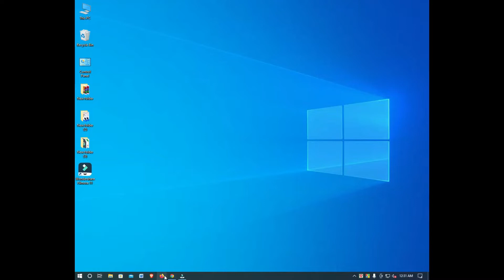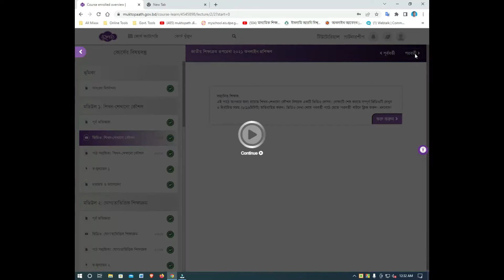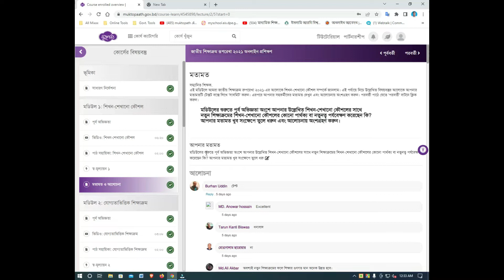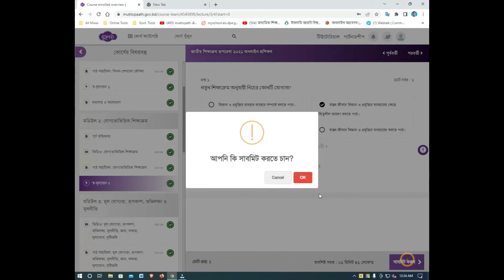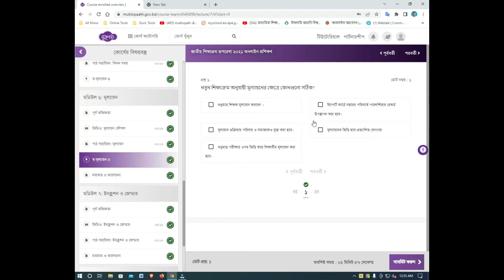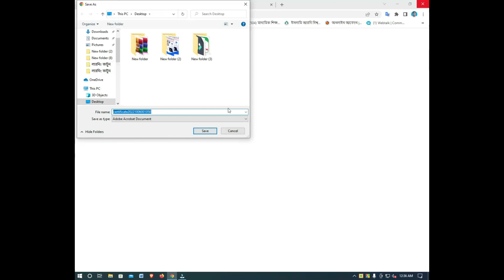শিক্ষকদের মুক্তপাঠের জাতীয় শিক্ষাক্রম রুপরেখা ২০২১ অনলাইন কোর্স এর Live ভিডিও উত্তর সহ ।।মুক্তপাঠ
Voice - Shamim

আসসালামু আলাইকুম।